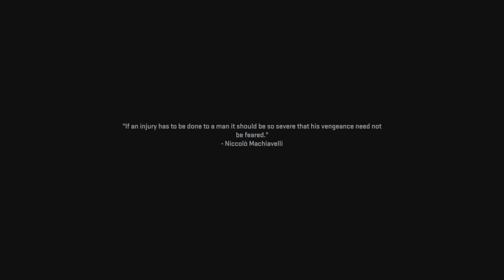Call of Duty: Modern Warfare Il Story pt 1